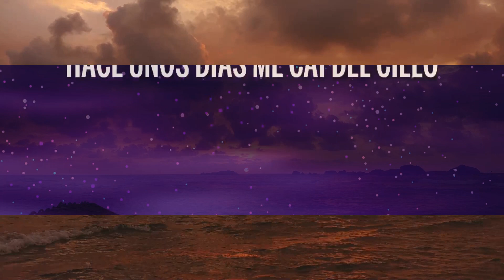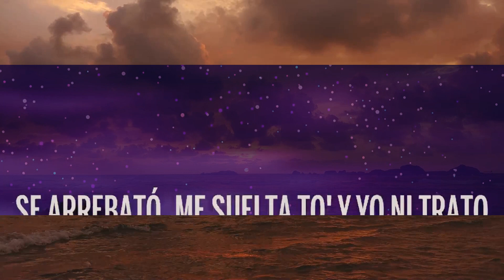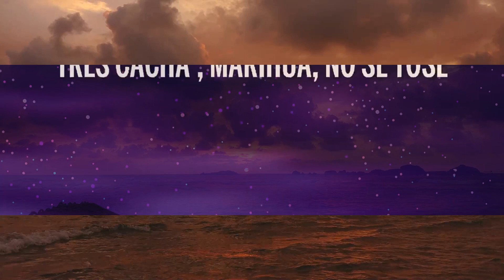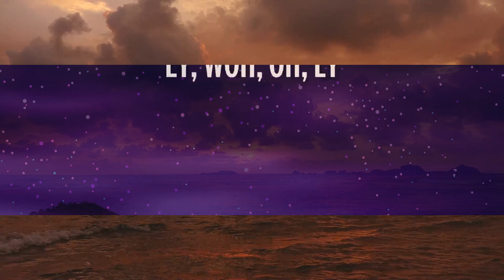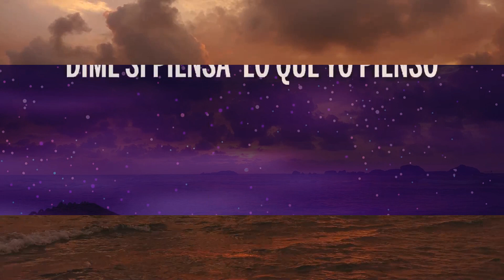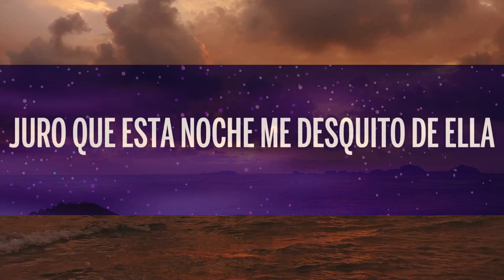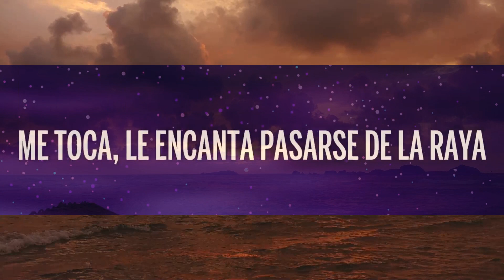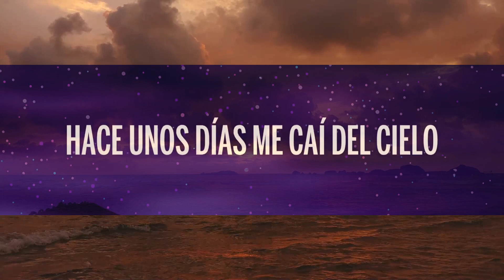Rauw Alejandro - Cúrame (Letra/Lyrics) | [1 Hour Version]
🎤 Letra: Rauw Alejandro - Cúrame

[Post-Coro]
A mi ex la tengo tachá'

[Post-Coro]
Y mi ex la tengo tachá' (¡Yah!)

[Verso 2]
Son las doce y en el agua siguen los bote' (Wuh)
'Tás prendía' en fuego, quiere que me sofoque (Wih)
Si te corre, hacemo' infinita la noche (Ah)
Baila, baila, bailando la hebilla cómo me la guaya (Wuh)

[Coro]
Hace unos días me caí del cielo (Oh-oh)
Quédate cerca de mí, ven, cúrame esta noche (Eh)
Y aunque sea mentira, quiéreme esta noche (Eh)

[Outro]
Rauw
Ra-Rauw
Kenobi
Handsome
Ey
Woh, oh, ey
Yeah, baby